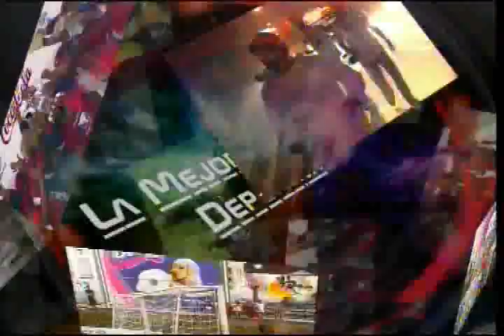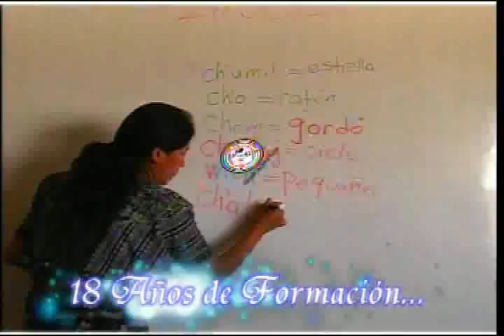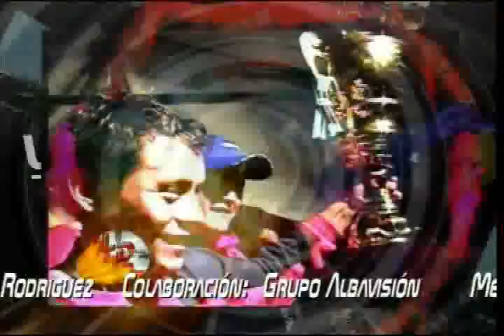Lente Deportivo Viernes 1 de Agosto 2014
Guatemala clasifica al Pre-mundial Sub-20 de Jamaica, el lider del torneo Deportivo Marquense enfrenta a Malacateco, Coatepeque _ Xelaju MC el derbi de la Jornada, La Capsula Musical .